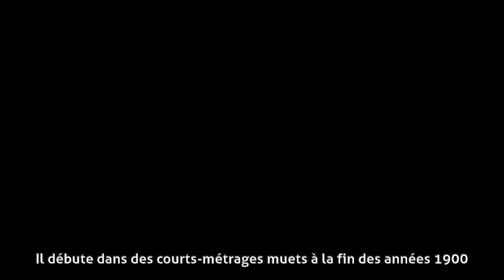Jacques Varennes - Biographie